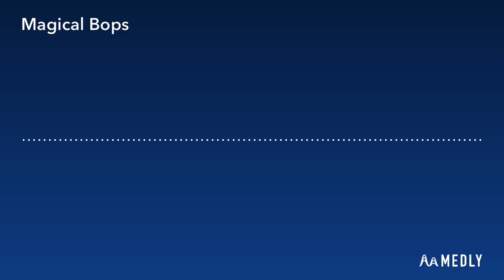CLOVER - Magical Bops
Here I am, back at it again. It’s been a while; About 2 Months. I thought to just upload more music while I think about finishing up my mobile games & finishing the year.
-I just started school again, as it was my first day, and I’m back into that habit of having to do work. So, it’s kinda gonna be a struggle, but I’ll make it work.

1/4 of my old Medly Beats/Loops

App Used🧰
To Make Music: Medly

And yeah, that's all I gotta say~🍀